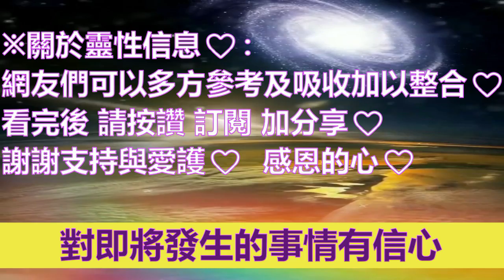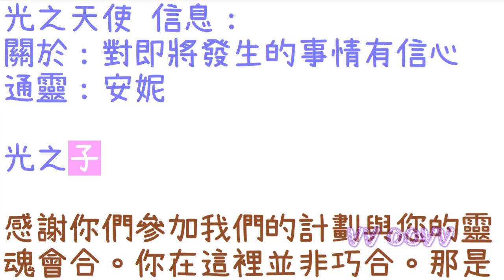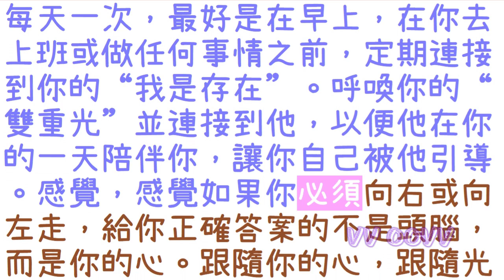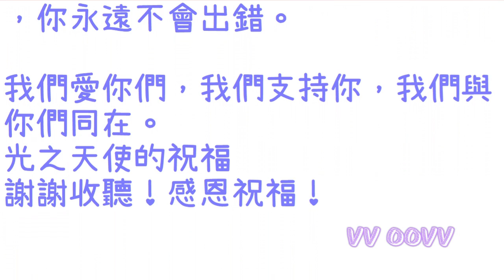通靈信息【光之天使】對即將發生的事情有信心；行星「地球」生命的偉大運動。生命的這一偉大運動是一份禮物。它是源頭給整個宇宙的禮物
光之天使 信息：
關於：對即將發生的事情有信心

✍🏿前言與摘要：
行星「地球」生命的偉大運動。生命的這一偉大運動是一份禮物。它是源頭給整個宇宙的禮物。「地球」和她(地球母親)的人類意識的提升已經計劃了，數百萬年，而你們已經實現了。